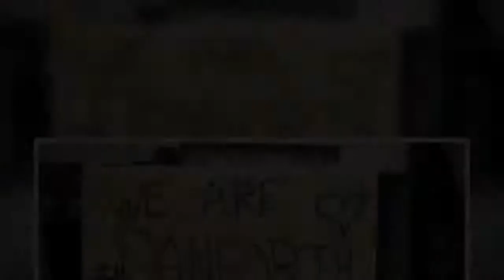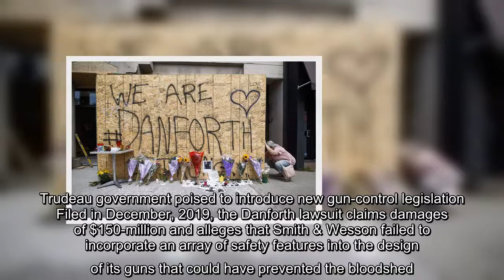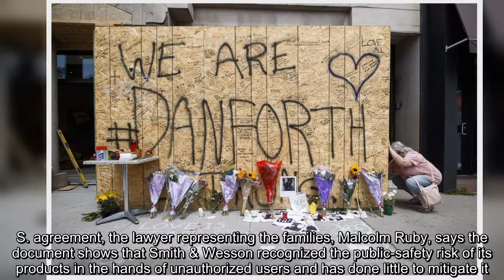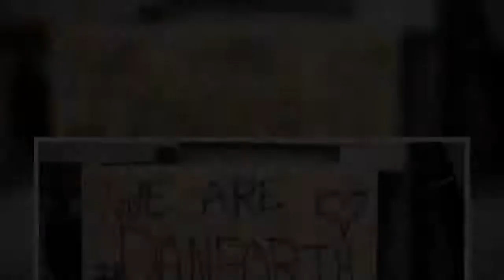Survivors of the 2018 Danforth shooting get a preliminary victory in their class-action lawsuit agai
Survivors of the 2018 Danforth shooting get a preliminary victory in their class-action lawsuit against Smith & Wesson